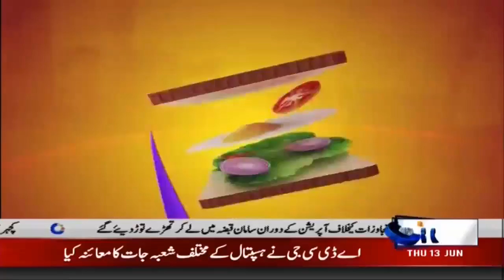Rohi @ 10 | 13 June 2019